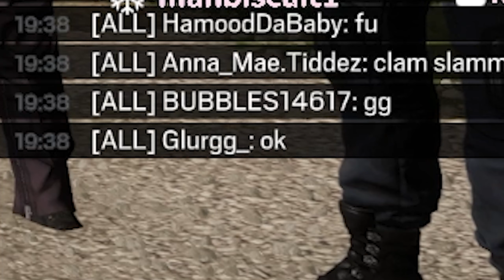This is why women are better at Rainbow Six Siege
Lately on Twitch, i've been hosting nothing but ranked women's squads on for rainbow six siege. This is the result of the chaos and incredible women that joined!

Some of the lovely ladies featured:
-SquishQueenie
-Monelley
-Spice_melody
-ItsWrenn
-RachelBoo
-Ish
-QueenDixi

.｡*ﾟ+.*.｡ Edited + thumbnail by @PigeonR6  .｡*ﾟ+.*.｡